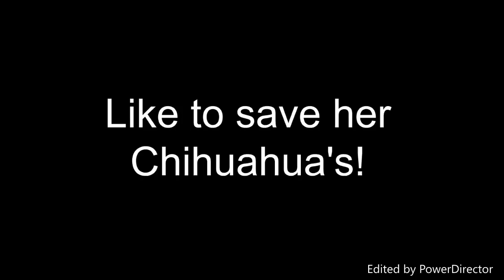GTA V | ST. Patricks Day Bloopers + Fun With Soldatcat | Spaz Ops